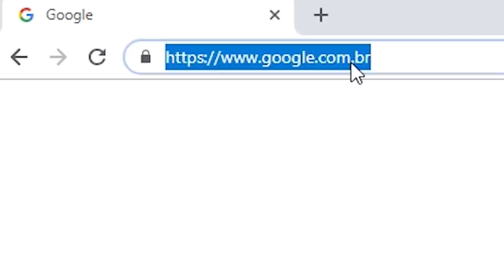Neo x Ghost | SEGUNDA FASE | 146ª Batalha da Aldeia | Barueri | SP